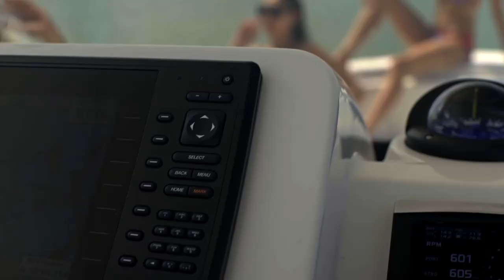Behind-the-Scenes: Belzona Boats Modeling Lifestyle Photo Shoot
Come behind the scenes with us as we take our fleet of center console and walkaround boats out for a lifestyle photoshoot. With the entire crew and models aboard our 32’ walkaround, 32’ center console, and 27’ walkaround, we got some great footage as we shot photos and video from some of Miami’s most scenic spots.